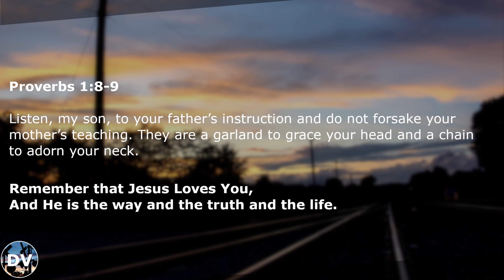Train After Train at Howell WYE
Caught too many trains to count in this one! Gotta love Howell WYE.
Jesus Loves You, Stay Blessed.

(Chapters)
0:00 - Intro
0:10 - SB Mixed Freight
1:28 - NB Light Power
1:55 - AMTK 19
2:50 - NS 26C
3:28 - NB Auto-Modal
4:20 - NB Mixed Freight
5:40 - Drone Shots
7:49 - NB Autorack
9:07 - SB Local
9:42 - SB Intermodal
10:48 - Outro